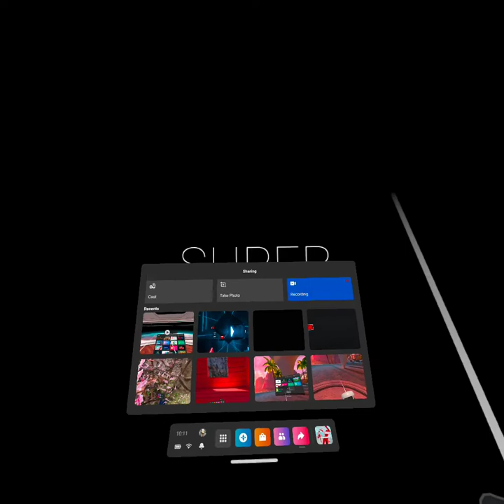Trying to beat super hot demo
This is me beating super hot the demo